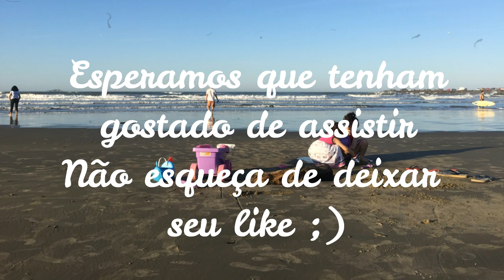UM DIA NA PRAIA NO INVERNO COM LARA E LÍVIA - Somos 5inco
Um dia na praia. Muita diversão em família!